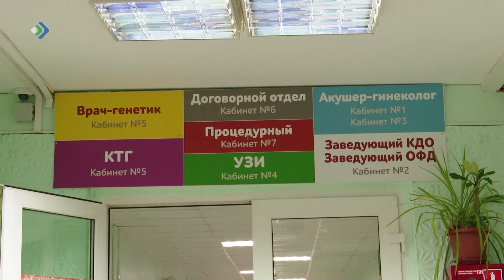Регионса веськöдлысь кольöм вежонö ветлiс Воркута да Чилимдiнö